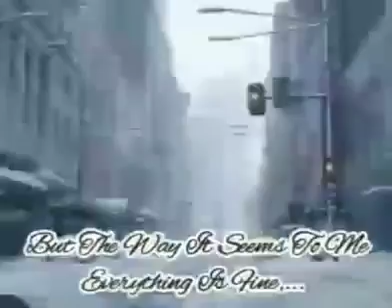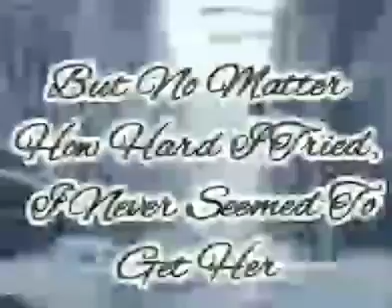FROZEN | Version 1